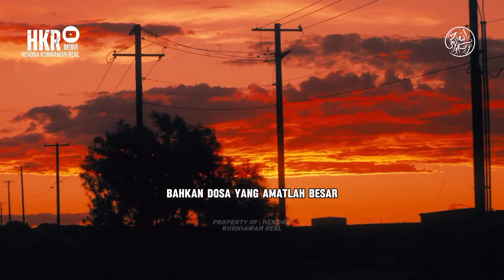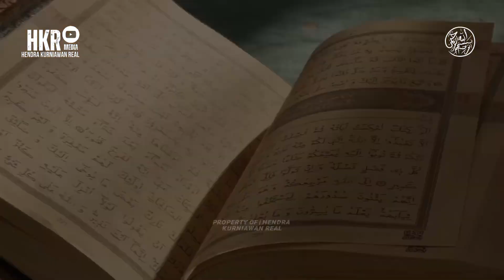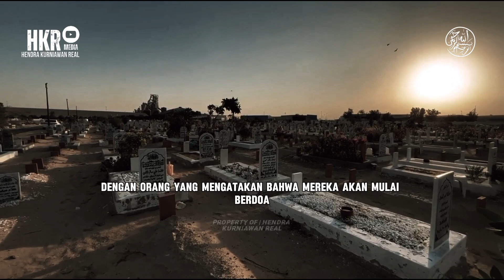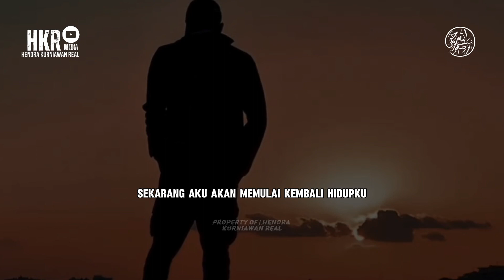Jangan Larut Dalam Keputus Asaan, Apakah Aku Berdosa ?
Jangan Putus Asa Dari Rahmat Allah, Apakah Aku Berdosa

Semoga Vidio  ini Menjadi Renungan,pengingat diri dan penguatan diri, agar supaya iman kita semakin kuat
Rangkaian yang terjadi dan bahkan di alami oleh kita setiap hari nya, apakah kita berdosa, apakah kita ingat Allah SWT, apakah kita ingat akhirat, tamparan keras untuk kita agar selalu ingat dengan dosa,

saksikan selengkapnya
Dukung channel kami agar selalu bisa menyajikan hal yang bermanfaat